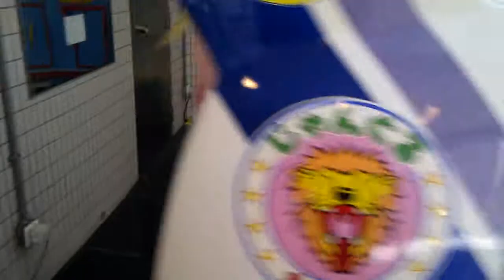111210 玩具車 a big toy car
VIDEO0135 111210 玩具車 a big toy car.3gp